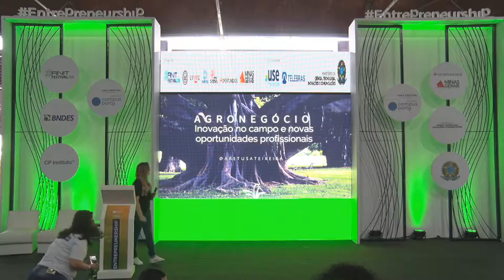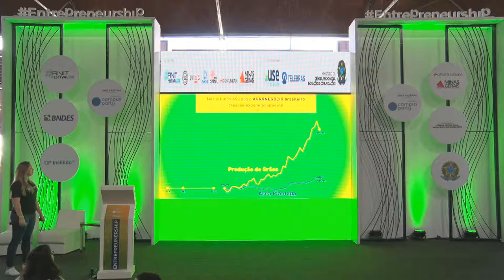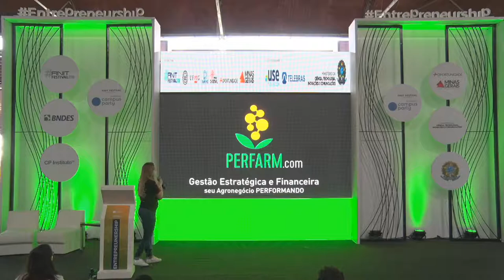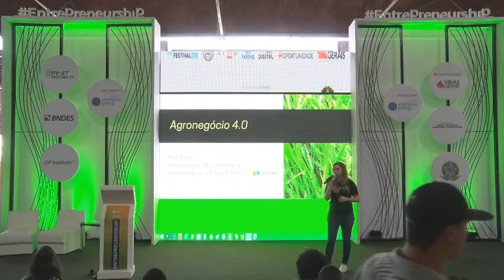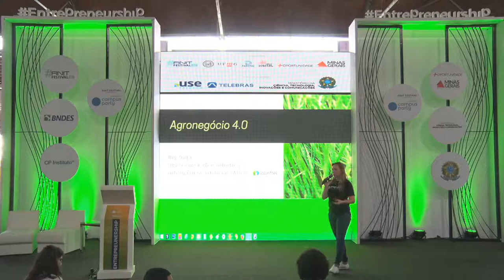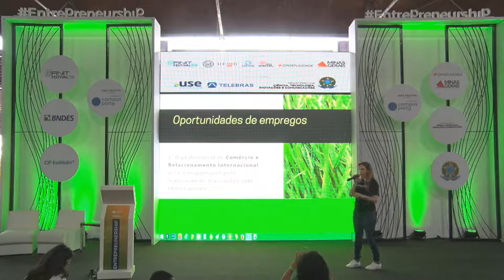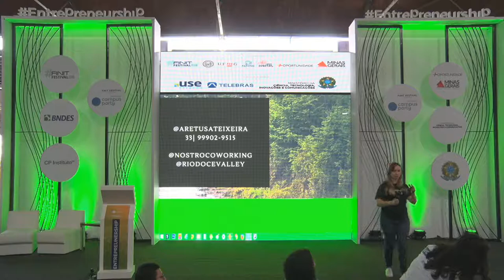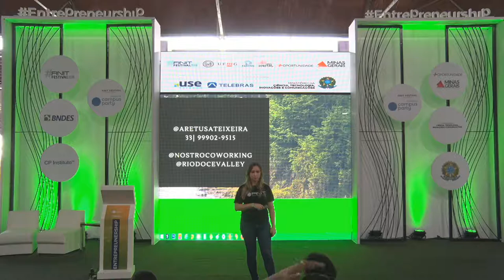CPMG3 - Agronegócio: Inovação no campo e novas oportunidades profissionais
Palco: Entrepreunership & Startups
Data: 07/11/2019
Horário: 11h00 às 11h30
Título: Agronegócio: Inovação no campo e novas oportunidades profissionais
Descrição:
Contextualização histórica do desenvolvimento do agronegócio, revolução digital no campo. Agronegócio 4.0, como o produtor pode se beneficiar com o uso da tecnologia e inovação. O que esperavam sobre o campo atualmente, uma visão do passado e o que é esperado no futuro. Quais áreas de atuação podem ser uma nova oportunidade profissional e tipos de softwares podem ser utilizados.

Palestrante: Aretusa teixeira
Engenheira agrônoma por formação e empreendedora por vocação. Atualmente está como Agente de Inovação Regional Rio Doce, fazendo com que ideias se transformem em projetos e negócios.  Também é sócia em Nostro Coworking, responsável pela curadoria do Startup Digest e faz parte da equipe fundadora da comunidade Rio Doce Valley, em Governador Valadares/MG, promovendo um ecossistema de inovação em toda região."